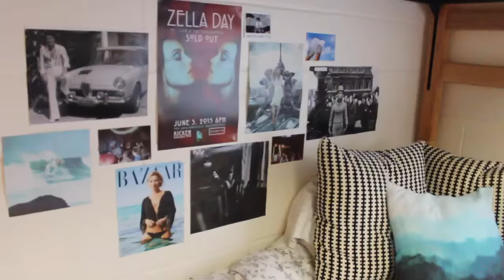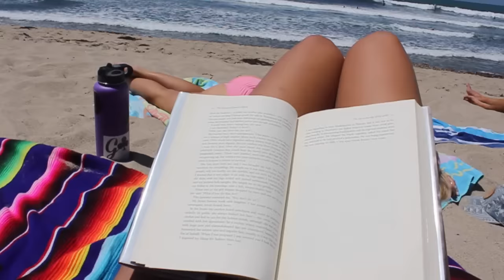YEAR IN REVIEW | 2016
This is pretty sappy but I wanted to reflect back on this year and how amazing (and challenging) it has been. From transferring to Point Loma Nazarene University traveling to making new friends and trying new things, this year had been full of so many amazing memories. I hope you enjoy xx

love,
elena

V I D E O G R A P H Y
△Canon T3I
△Iphone